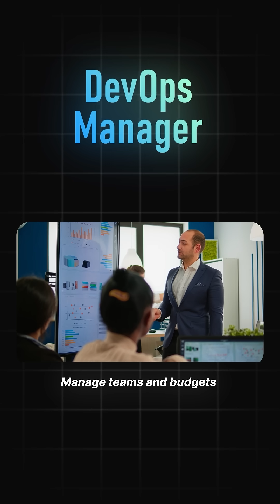DevOps Career Path: 5 Levels & Salaries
Complete DevOps career progression guide from Junior ($60K) to CTO ($300K+)! Discover the 5 major career milestones in DevOps and their salary ranges. Perfect roadmap for IT professionals looking to advance their careers in DevOps and cloud engineering.

👉 Watch now and start your journey to becoming a sought-after DevOps professional!

Our platform offers 110+ courses, 900+ hands-on labs and real-world scenarios that allow you to dive deep into the practical applications of DevOps principles. You'll be able to work on actual projects, putting your newfound skills to the test and learning from highly focused, relevant, industry experience.